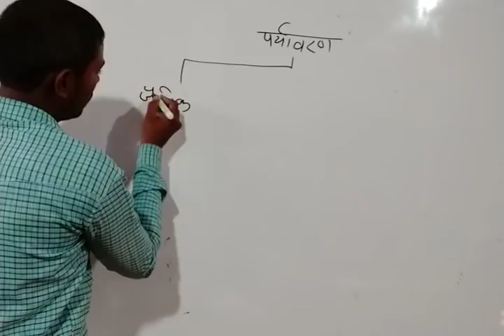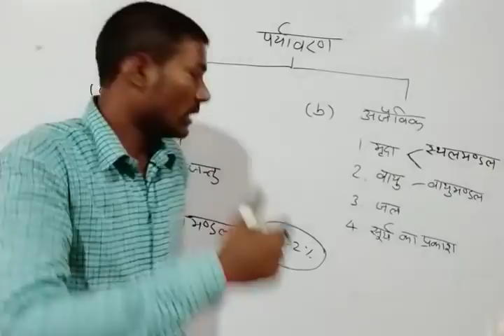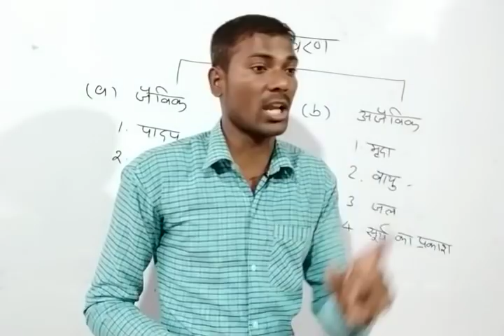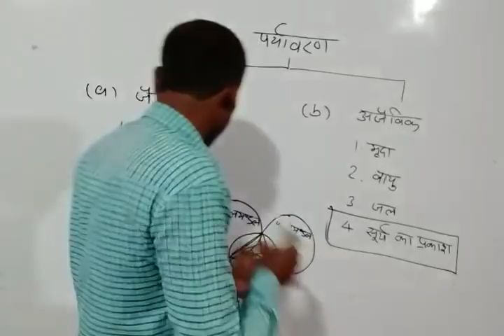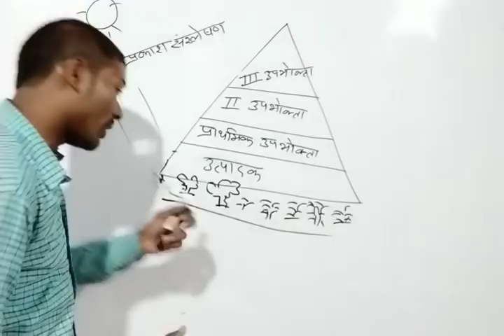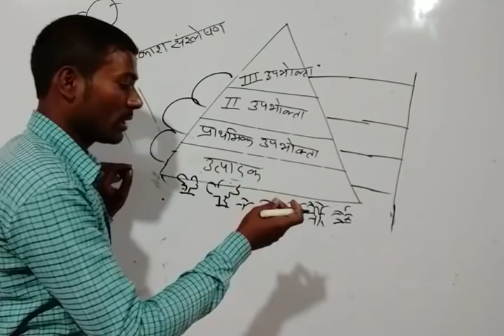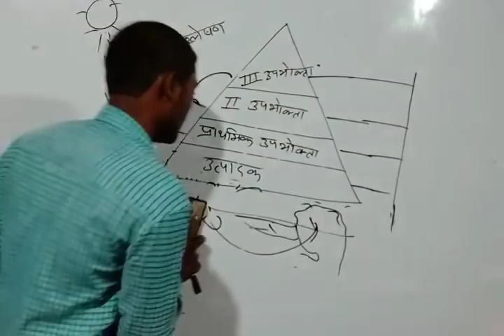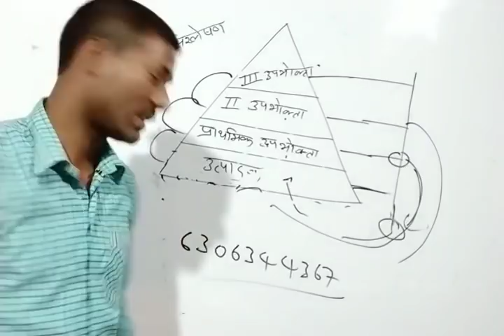पर्यावरण का परिचय भाग-2 (CTET,UPTET, Super TET, Railway,Lower PCS NET 1st Paper)